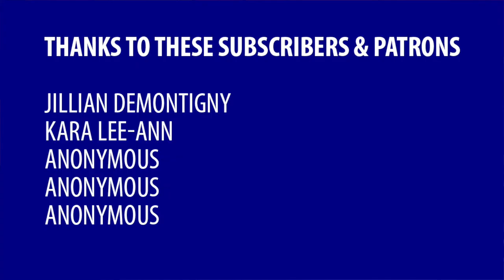Lethbridge is not affordable for renters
The majority of workers in Lethbridge can’t afford the average cost of rent.